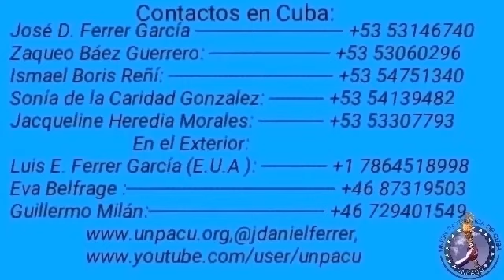Golpean y rocian spray a preso político Emeregildo Duvergel Delís en el Combinado del Este